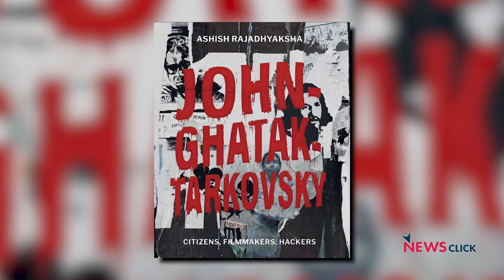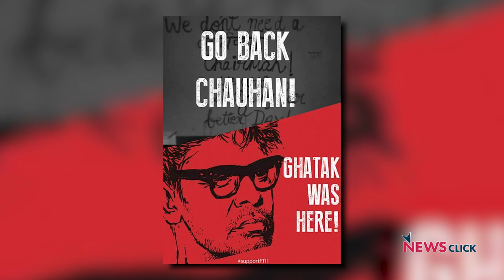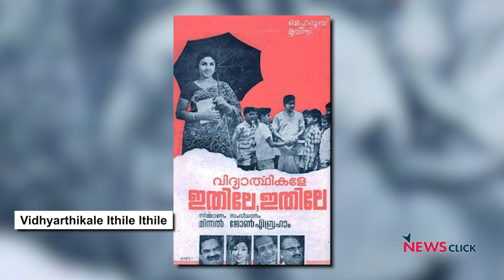'John-Ghatak-Tarkovsky: लड़ेंगे जीतेंगे'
2015 में FTII में हुए छात्र आंदोलन के समय यह slogan बहुत चला था 'John-Ghatak-Tarkovsky: We Shall Fight, We Shall Win' I छात्र उस समय BJP नेता गजेंद्र चौहान को इंस्टिट्यूट का चेयरमैन बनाए जाने का विरोध कर रहे थेI उनका आरोप था कि चौहान को उनके काम नहीं बल्कि राजनीतिक संबंधों के चलते यह पद दिया जा रहा थाI
Writer एवं Film Historian Ashish Rajadhyaksha ने आंदोलन के इसी slogan पर आधारित एक किताब लिखीI Cinema और culture कैसे mix होते हैं और कैसे सिनेमा प्रतिरोध की आवाज़ भी बनता है, ऐसे ही कुछ सवालों पर चर्चा की वरिष्ठ पत्रकार Nilanjan Mukhopadhyay ने Ashish Rajadhyaksha सेI